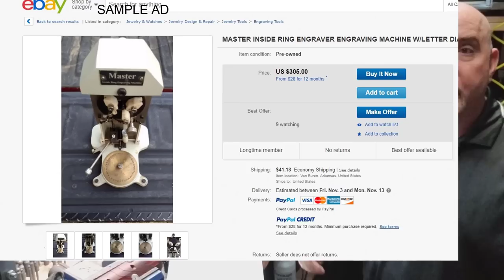Presidium Ring Engraving Machine Setup & Review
The main reason for my making this video was because I had no instructions back when I bought mine and it took a while to get use to it, figure it out, trial and error, several messed up rings in the process and why the company I used “Presidium” doesn’t bother providing instructions on it’s use is beyond me?  All I can tell you is I typically find everything on YouTube when it comes to “How To” and there were no other videos except that of the manufacturer who has a 1.5 minute long video with out sound and completely useless.  So without knocking the product I thought I’d help Presidium’s customers as well as those buying this machine under any other brand name and simply create a little more detailed video.  I hope it helps.

I purchased the Presidium ring engraver on eBay awhile back and although I now own a laser engraver I still use this one on occasion and is certainly a good starter machine for the novice to engrave the inside of rings for your clients.  Be aware that this machine is sold from China and branded by several companies who stamp their own name brand on them but there all the same.  Some I’ve seen recently are but not limited to Presidium, Master, OrangeA, etc.  The crazy part is they are all selling them at a wide range price of around $200 to $400 depending on whom you purchase It from and the funny thing is it’s all the same (at least as far as I know at the time of this video having been made).